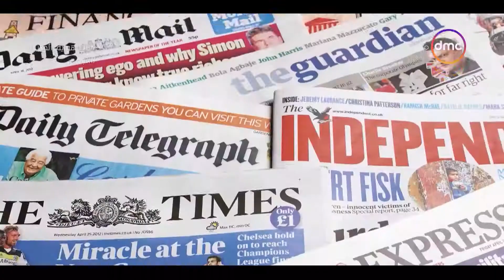8 الصبح - 8 الصبح - أخر أخبار الصحافة العالمية بتاريخ 5/7/2022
8 الصبح - 8 الصبح - أخر أخبار الصحافة العالمية بتاريخ 5/7/2022